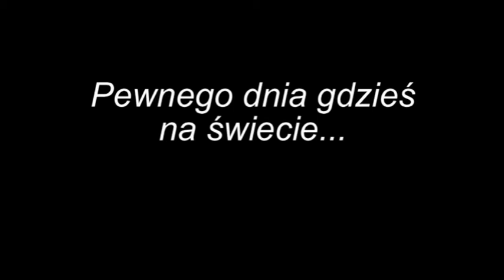Dansjory z Ciurówki